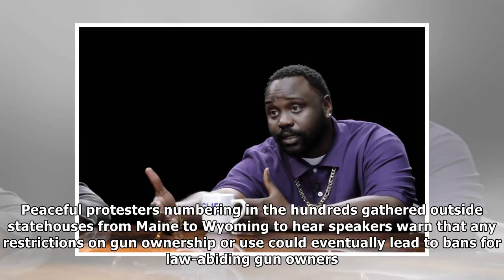BREAKING News Out Of Atlanta… HELL YES! THEY ARE DOING IT!!!